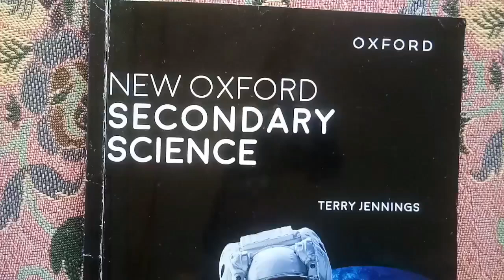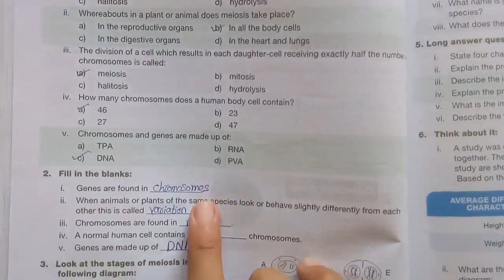class 8 new oxford secondary science unit3 variation heredity and cell division exercise solution